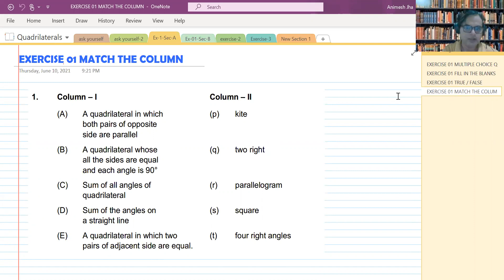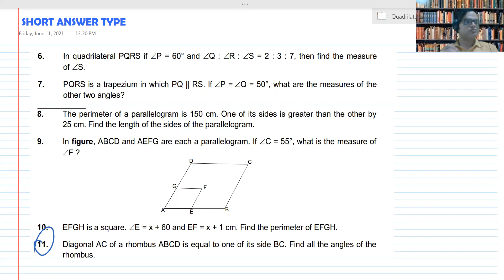Class 8 Understanding Quadrilateral Question Discussion Part 1